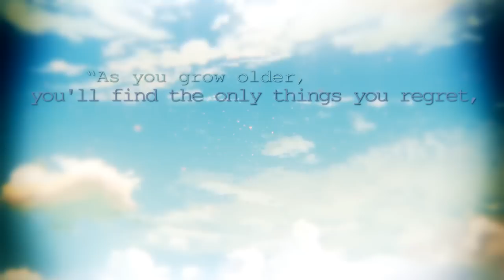「信義」Stray Tracks AMV |Akross 2013| 2nd-Best Story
'We cannot go back. That's why it's so hard to choose. You have to make the right choice.' - Mr. Nobody

We're often faced with regrets of our past. What if we had taken the chances that we let pass by?
Sometimes, we need a second chance in life. Sometimes a third or a fourth. And sometimes, no matter what we do, it's just not meant to be.

The video was heavily influenced by the original music video to this song, as well as the movie 'Mr. Nobody' and my own experiences. I wished I had had more time to fix some of the things, but I am still happy as it is the first time for me editing anything of this scale. I want to thank everyone who has been a voice of advice at some point, but primarily Alicia, Jazzy, Amy, Laura and Sam. You guys are amazing, thank you so much!

I sort of want to dedicate this to Talz, because she dislikes 5cmps, as it has a bad ending. Well, my dear friend, well... ;)

AKROSS CON 2013

Placement:
Best Story/Plot - 2nd Place
Best Romance/Sentimental - 3rd Place
Overall: 10th

Thank you very much for all the lovely comments i've gotten on the Akross page, as well as criticism and feedback. And of course everyone who voted for me in finals and viewers choice :D I didn't think I'd make it so far, it's thanks to you!